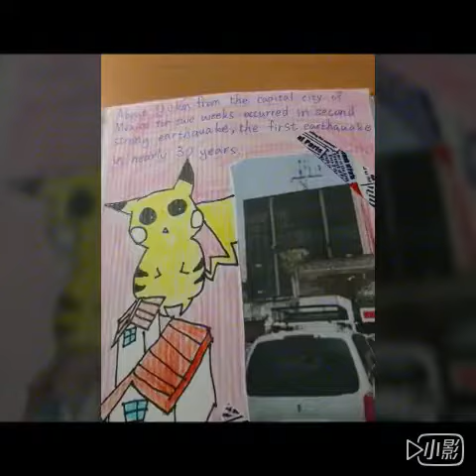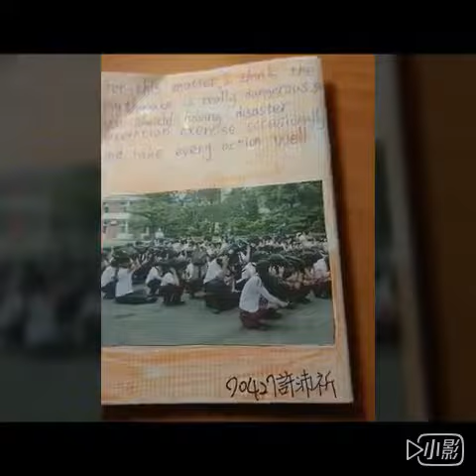70427許沛祈 Mexico Mexico Earthquake